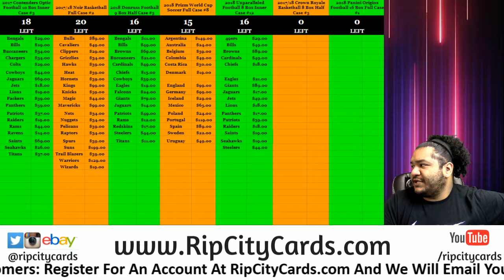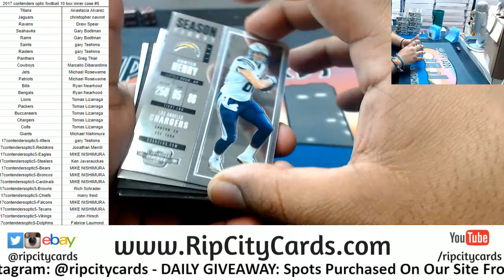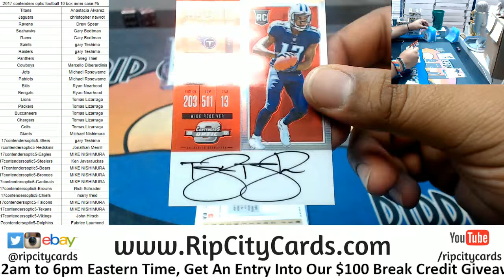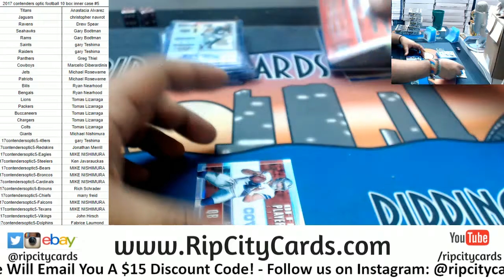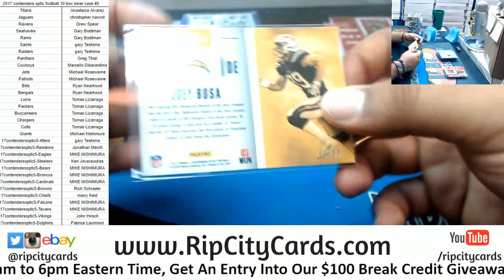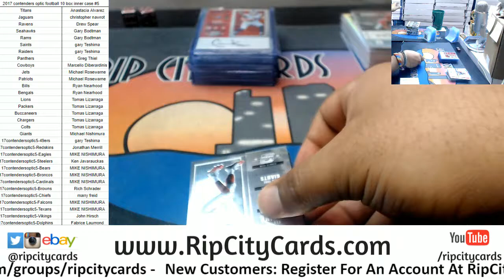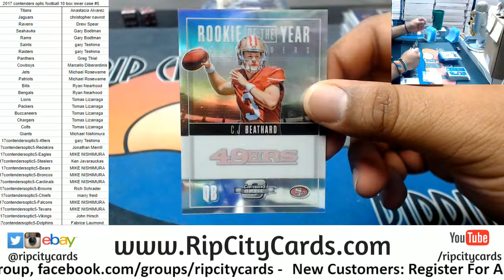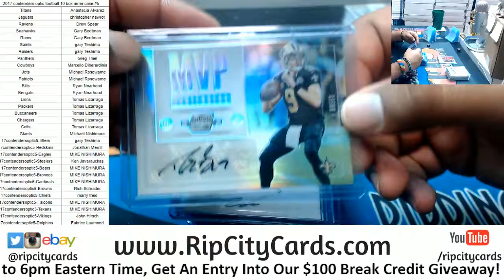2017/18 Contenders Optic Football 10 Box Inner Case #5 RCC